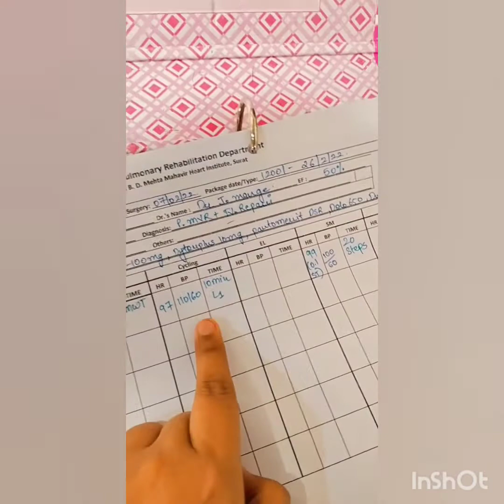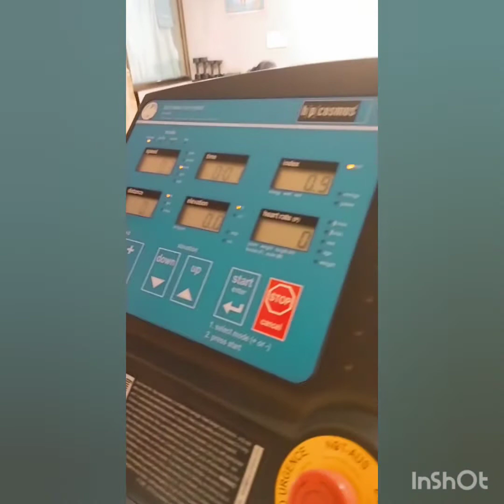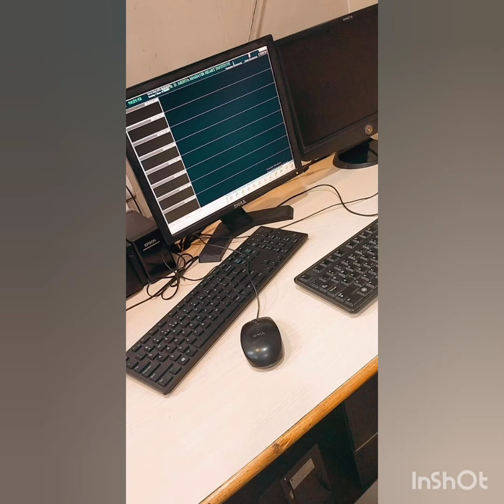PHYSIO INTERSHIP VLOG // CARDIO REHABILITATION VLOG